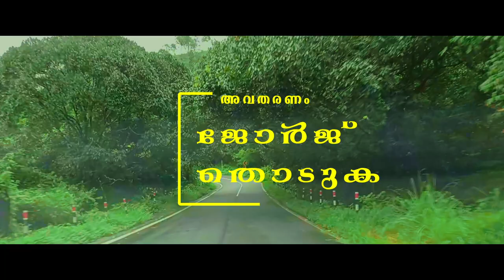Idukki Kudiyetta Charithram Episode 1 | George Thoduka | Idukki Kallar Pattam Colony | Kallar City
Idukki Kudiyetta Charithram 1  (ആദ്യ കാല കുടിയേറ്റക്കാരനായ ശ്രീ . ജോർജ് തൊടുകയുടെ  ഇടുക്കി  പട്ടം കോളനി കുടിയേറ്റ ചരിത്രം -  വിവരണം ഭാഗം 1 )
Portraited By : George Thoduka
Title Narration : Esha Nanda
Background Score : Kallar City (Sunil Prayag )
Camera & Cutz  : Kallar City (Jojo Mathew, Thushar & Alan )
Presented By : Kallar City